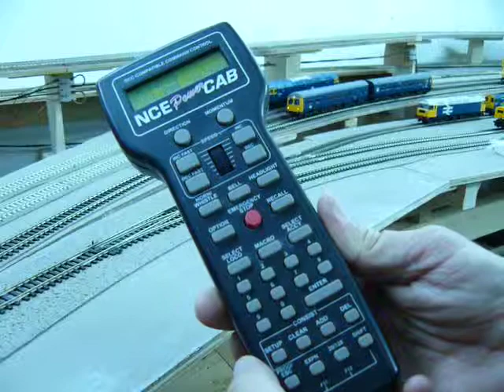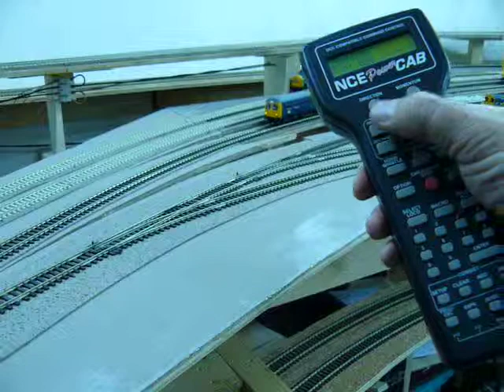11-04-07 PowerCab recall button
This video is to show my mate Steve how you can toggle between various locos and the last instruction that was given to a loco remains valid until you toggle back. The NCE system has a programmable RECALL button that can store from 2 - 6 loco addresses.